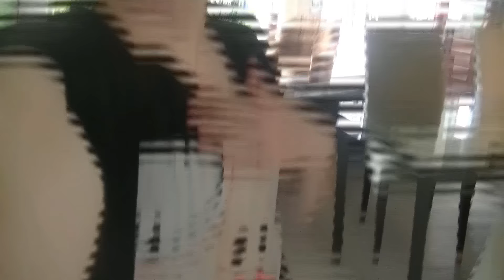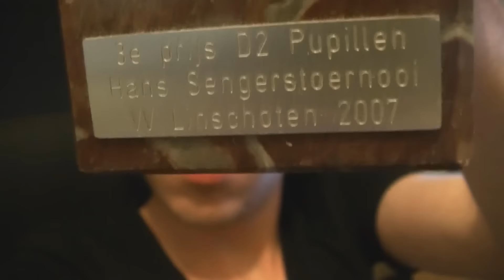MOOIE AAN DENKING - SANDER PAT VLOG #118